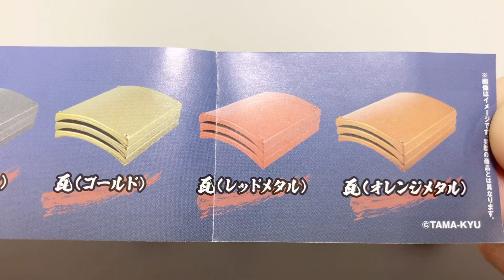一度きりのガチャ！【マジで鬼のように割れる瓦】10枚割りに挑戦した結果…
【マジで鬼のように割れる瓦】のガチャガチャを開封して実際に割ってみました。
一度割ると元に戻らないので、割るか割らないかはあなた次第です。

1カプセル：200円

・ブロックと瓦（ガンメタ）
・瓦（ガンメタ）
・瓦（ゴールド）
・瓦（レッドメタル）
・瓦（オレンジメタル）